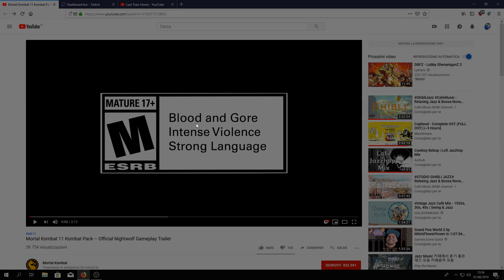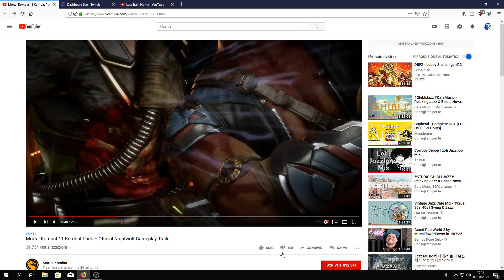Let's talk NightWolf!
An analysis of the reveal trailer with my impressions and some speculations about the character. Hope you enjoy!